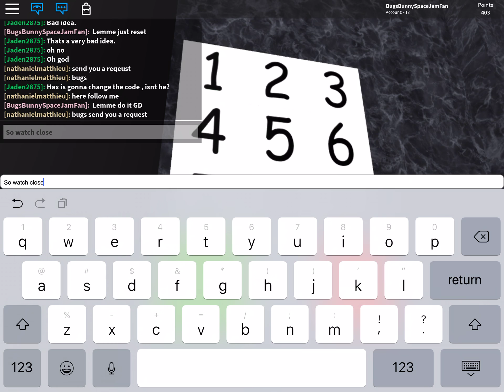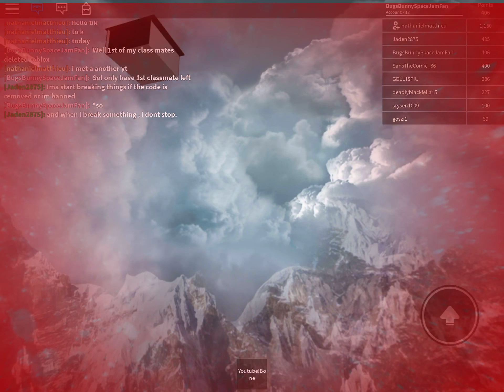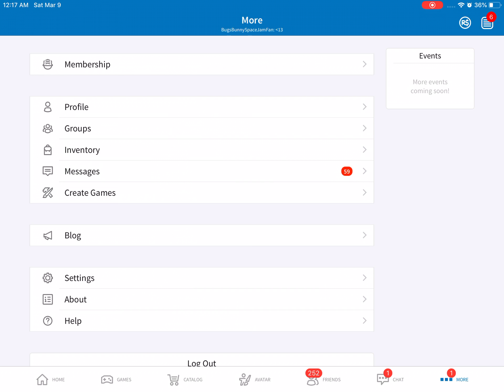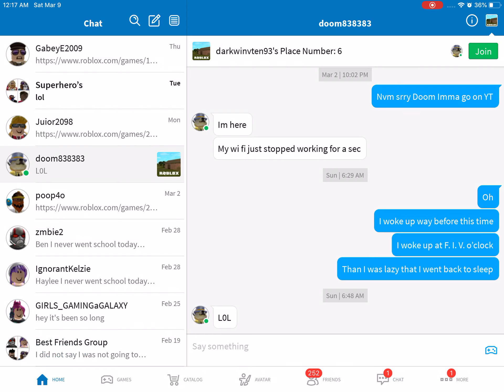Roblox Undertale Fight YouTube Code Episode #30